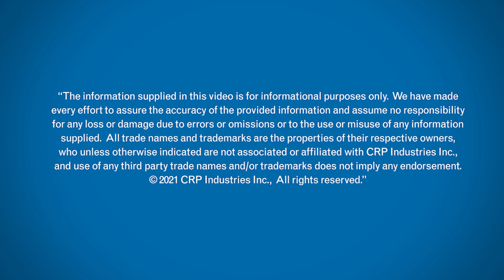EPS Fault Codes Advisory | ITB Episode 131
Fault codes are the bane of every service technician’s (and driver’s!) existence. And as cars have advanced over the years, it’s a lot more than just the “Check Engine” Light (CEL).

While you shouldn’t ignore any fault codes, when it comes to selected vehicles’ electric power steering (EPS) systems, some of them are not signs that anything is wrong with the steering components themselves.

Here’s one example: Ford’s Diagnostic Trouble Code (DTC) B1D23. This code indicates an overheating condition in the power steering system. But on its own, it is not a sign that something is wrong with the Power Steering Control Module. It could simply be the result of excessive steering at very low speeds. For example, having to navigate a parking lot in a short amount of time. These situations can be further exacerbated by low tire pressure.

It is recommended to turn off your vehicle for a few minutes to allow the control module to cool down. In some cases, it may be necessary to clear the fault code with a scan tool.

Here’s another example: in Dodge vehicles like the Charger or the Ram 1500, a similar error message that may appear in the instrument cluster is “Power Steering Hot”. High ambient temperatures and road conditions can be contributing factors.

But as with the Ford DTC, generally, as long you stop loading the steering rack for a few minutes and cycle the ignition, the message should go away.

PART NUMBERS:
ER1001
ER1003
ER5101

🔍 Search Our Parts: Find detailed parts and application information in our Online Catalog